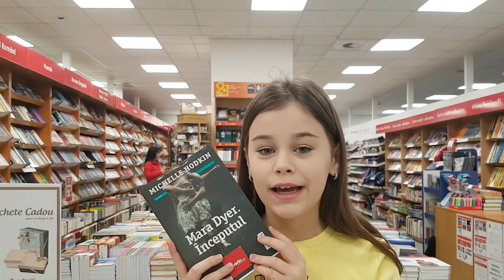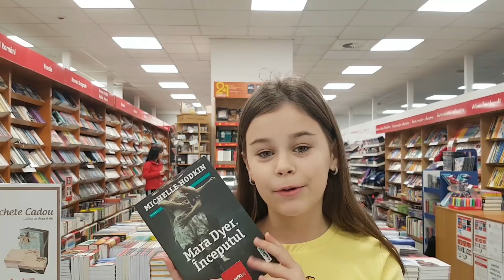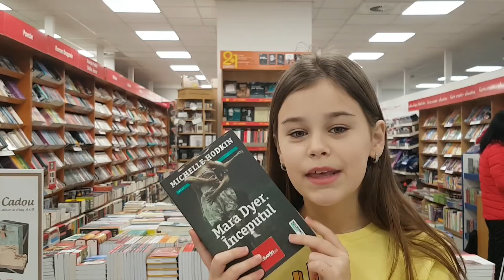Despre Mara Dyer - LA LIBRARIA DIVERTA